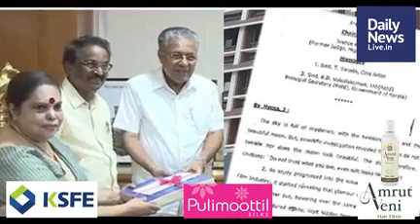September 5 Morning | dailynewslive.in | Latest Malayalam Short News